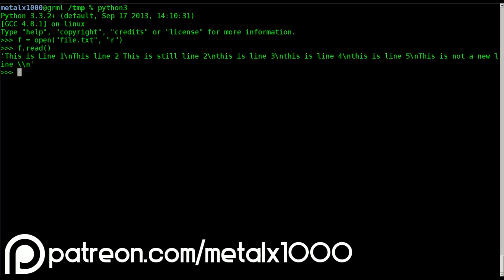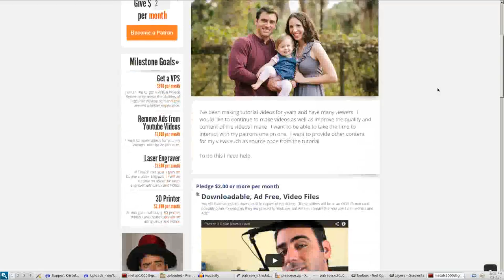Updates and Voting